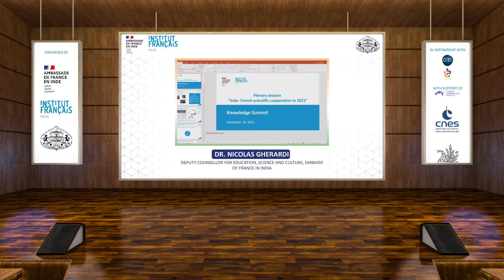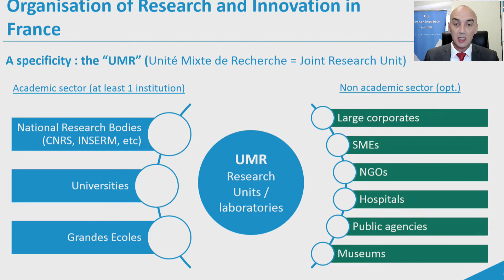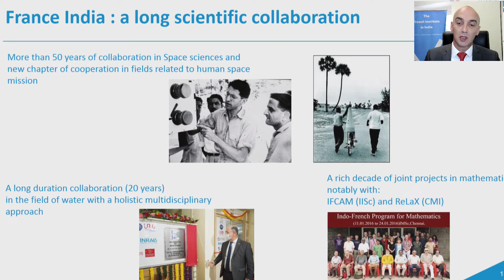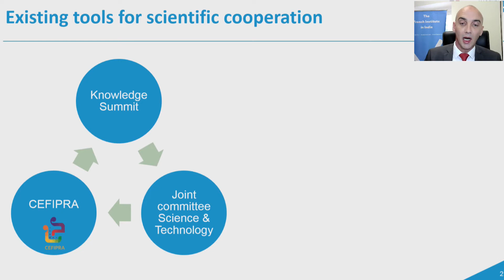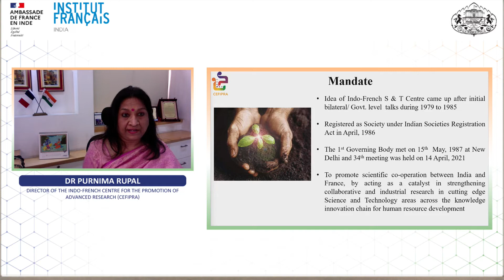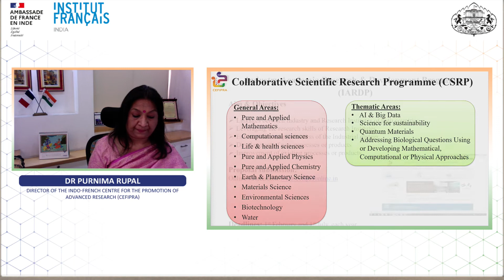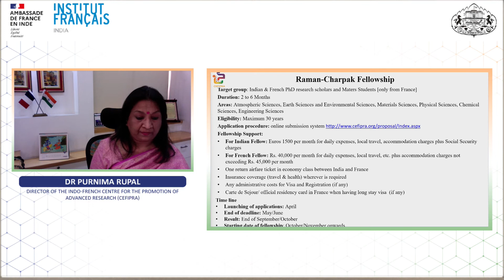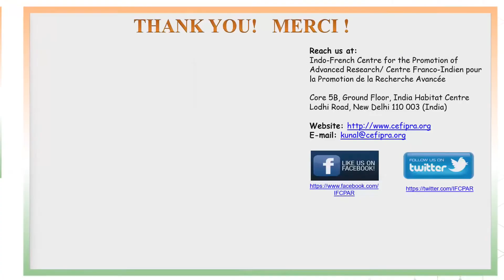Plenary session "Franco-Indian scientific cooperation in 2021" - Knowledge Summit 3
The Knowledge Summit is a bilateral forum dedicated to scientific and academic cooperation between France and India. The third edition from 24th to 26th November 2021 was focused on research and scientific activities. The main objective was to promote the tools and methods for better structuring of our cooperation, and its alignment to the current reforms. An opportunity for our respective countries to underline the success of our scientific collaboration, to draw some new leads of joint research work and also to discuss and exchange ideas on global challenges that had to be tackled.

Summary of scientific and academic cooperation between France and India: joint projects and laboratories (CEFIPRA, CNRS, CSH and IFP, IRD, INRIA, INRAE, etc…), programs (CEFIPRA, DST, DBT, ISRO, etc.), mobility and agreements, analysis of co-publications between France and India, Contribution to H2020, R&D from the private sector and implementation of roadmaps proposed in the previous Knowledge Summits.
Speakers:
Prof. K. Vijayaraghavan, Principal Scientific Advisor, Govt. of India
Dr Nicolas Gherardi, Deputy Counsellor for Education, Science and Culture, Embassy of France in India
Dr Purnima Rupal, Director of the Indo-French Centre for the Promotion of Advanced Research (CEFIPRA)